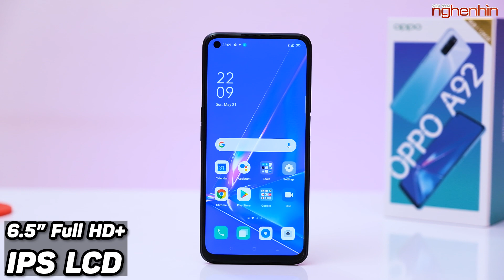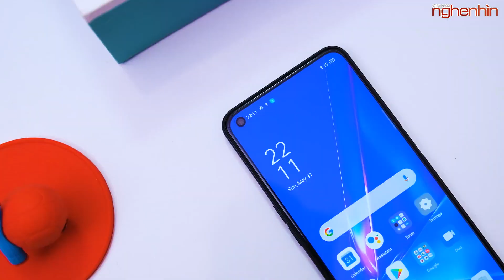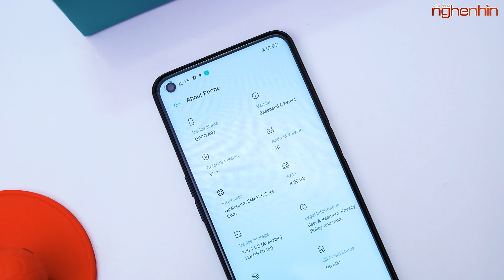Trên tay OPPO A92, chip 665 ngon đây rồi!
Không lâu sau khi ra mắt Oppo A91 thì Oppo tiếp tục đưa ra Oppo A92, hãy cùng nghenhinvietnam trên tay sản phẩm này!